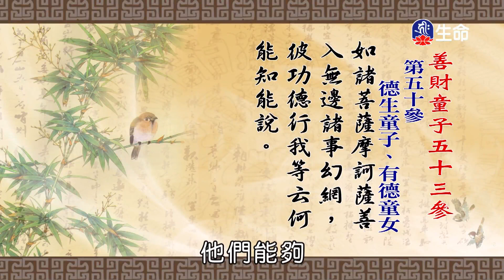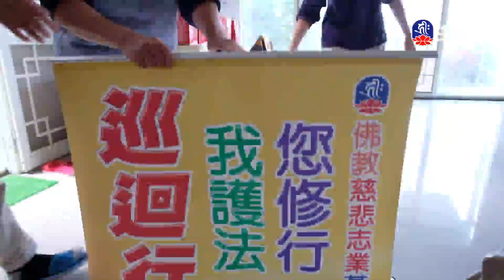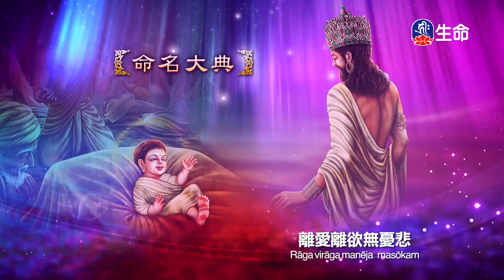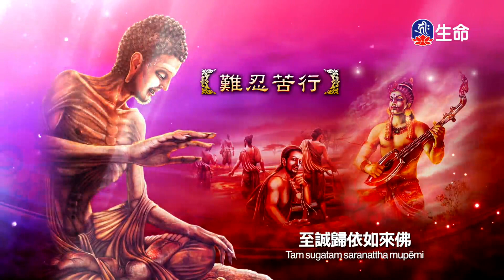善財童子五十三參(20)仁朗法師-2_菩提系列_(lifetv_20230717_15：30)